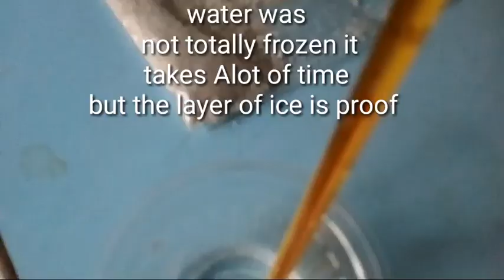Data cable based Mini Fridge l डाटा केबल बाट चल्ने मिनी फ्रिज l Molep Official l Innovative work.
This is new idea of fridge based on the chemical reaction of ammonium chloride and barium sulphate causing the exo thermic reaction. This exo thermic reaction leads to decrease in the inner temperature of the adiabatic system causing the freezing efffect.
Inventor: Prithivi Raj Rashinli
Box : pokhrel dai, nagendra mahato
special tHANKS TO BJ SUNUWAR for keeping my invention safe